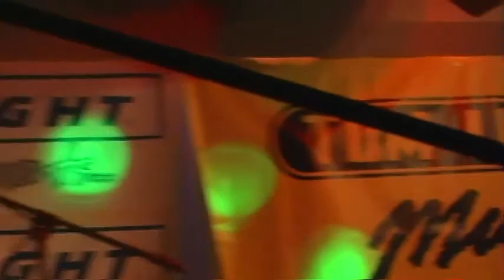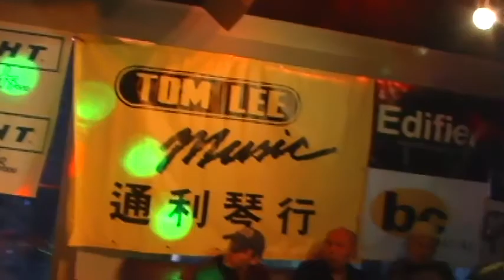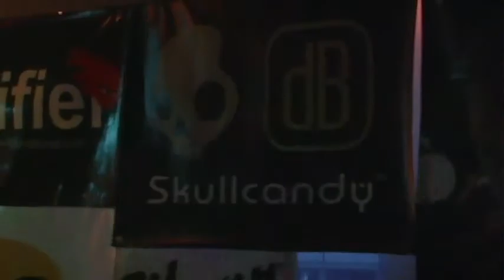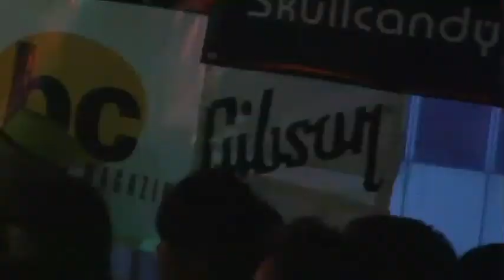Hong Kong Heat 3 - 9 Maps - 2010 GBOB China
9 Maps@ 2010 Hong Kong Heat 3, GBOB China at Miusik, Causeway Bay, October 8, 2010
9 Maps ＠2010全球樂隊大戰中國GBOB香港區預賽三
2010年10月8日，銅鑼灣Miusik

GBOB Challenge is the world's biggest live music competition for bands of ALL genres.
Each band played 2 original songs within 8 minutes.
GBOB是全球最大型的現場樂隊比賽
每隊樂隊會在八分鐘內演出兩首原創歌曲

Come to the GBOB HK FINAL on November 5, 2010 at Hyde, Central to support 9 Maps
請在2010年11月5日到中環 Hyde 親臨GBOB香港區決賽支持9 Maps，